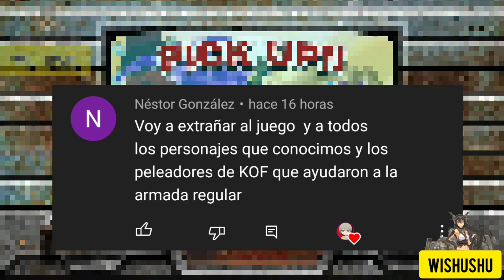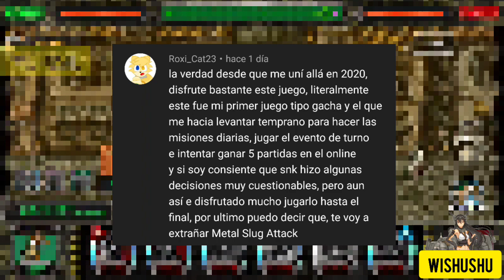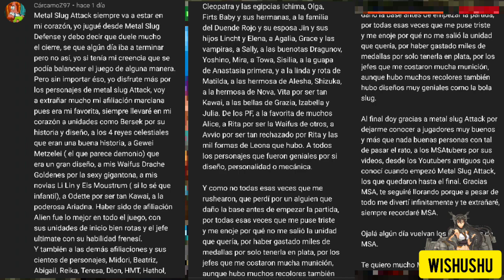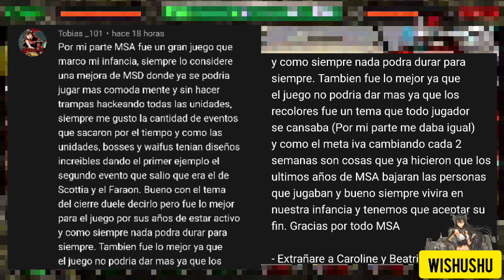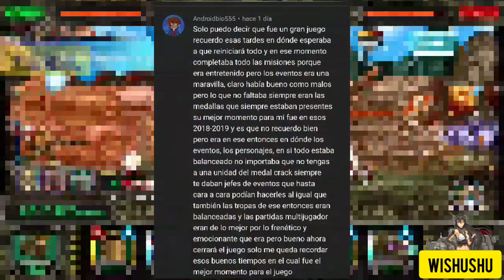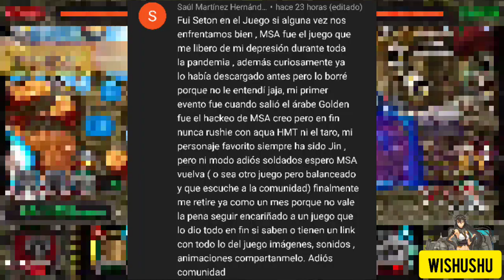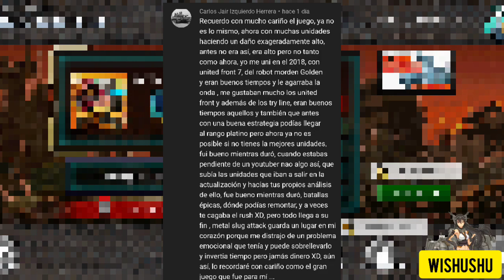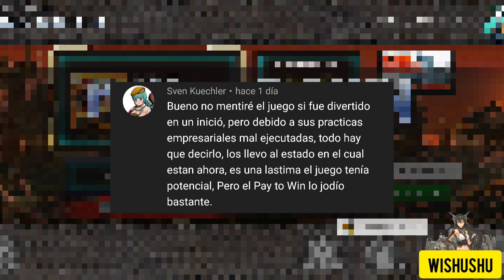👥Cometarios de los fans por el final de Metal Slug Attack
-Perdonen si las voces a veces suenan raras, la app las pone asi..

Música Utilizada:

*Secret Area (Hal Room 2 ) - {Kirby and the Forgotten Land}
©Nintendo - Hal Laboratory